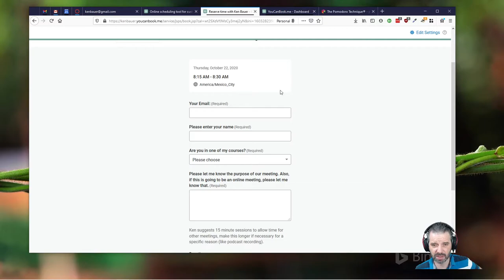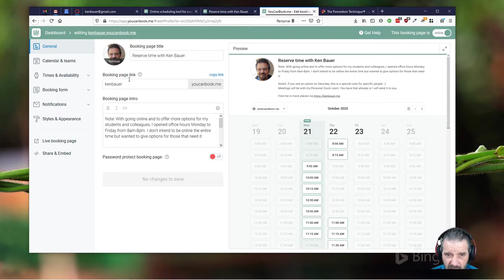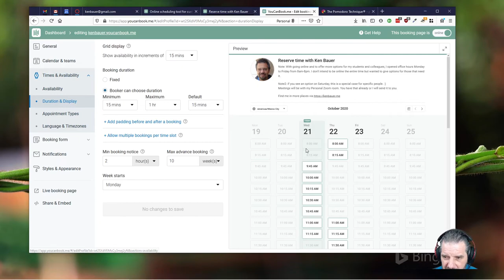TechEduTips - Calendarios y Manejo de Tiempo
Mis días son flexibles y prefiero dar muchos opciones para mis alumnos a reservar tiempo uno-a-uno, entonces quiero compartir como lo hago yo con un calendario (Google Calendar) y sistema de reservación (YouCanBookMe). Una mención de Técnica Pomodoro al final.